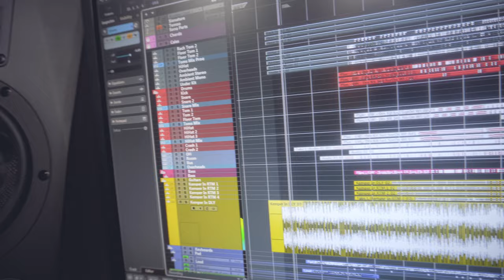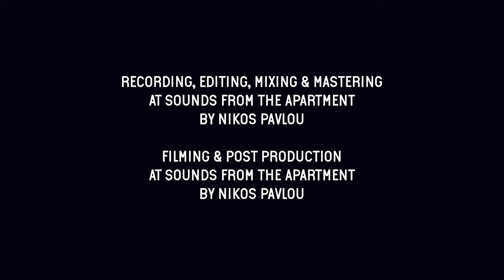Broomhead feat. Claire Jordan - Broke My Heart | Sounds from the Apartment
Broomhead on a Christmas Special!

Broomhead and Claire Jordan decided to drop by last week (and I super thank them for that), here at the Apartment, to record live their original single "Broke My Heart".

Dave and Mike are the core of Broomhead, and are joined by the wonderful Claire Jordan on this track. All of them based in Manchester with a great presence in Manchester's Music scene!

Merry Christmas everyone! See you next year!

Recording, Editing, Mixing and Mastering at Sounds From The Apartment by Nikos Pavlou

Filming and Post Production at Sounds from The Apartment by Nikos Pavlou